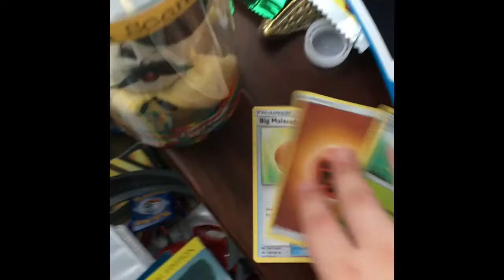On The Beach In April?! (Vlog)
And look out for another Pokémon pack opening